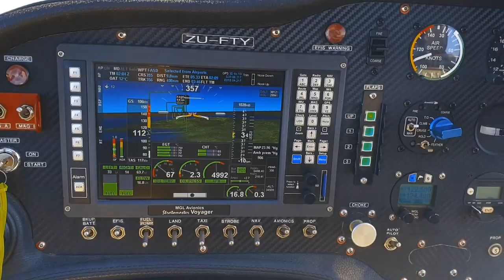Sling 2 Saldhana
My flight in a Sling 2 Aircraft from Morning Star Airfield just outside Cape Town to Saldhana Airfield (FASD) and then heading out sailing on a Skeddadle Cat Catamaran on the Langebaan Lagoon at sunset.